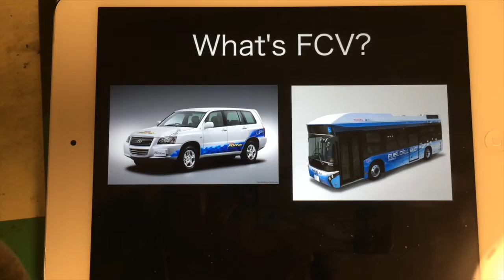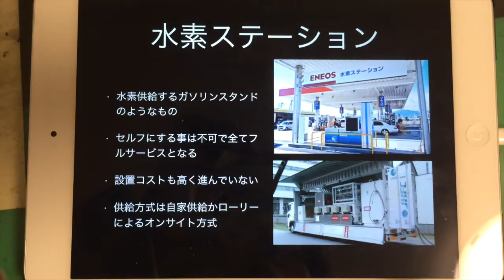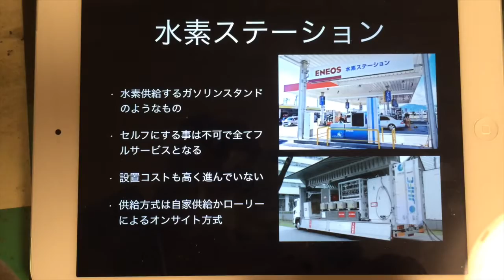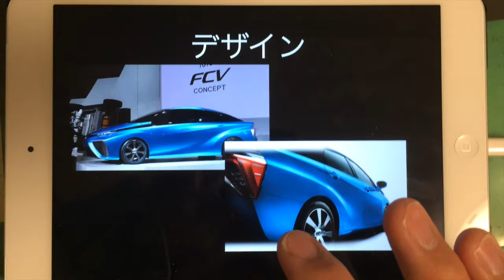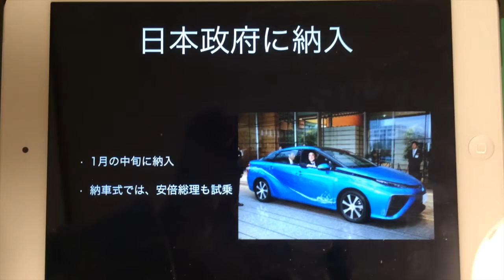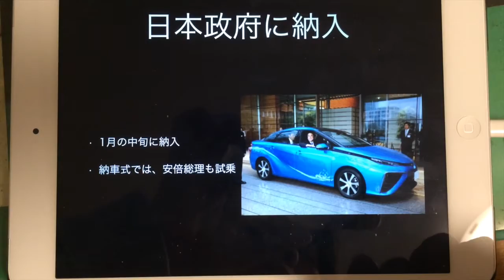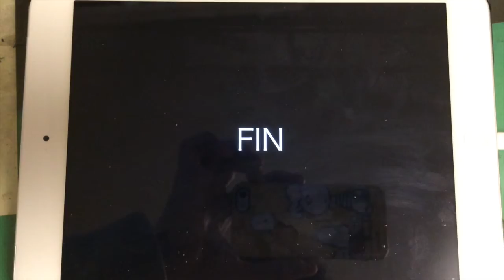toyota mirai presentetion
トヨタミライについて、簡単にまとめたものですね。はい。長かったので予定よりは短くしました。
いつも、見ていただきありがとうございます。
よろしければ、グットボタンをよろしくお願いします、そして、なぜいいのか悪いのかというコメントも待っています。
不定期ではありますが、1周間に何本かアップしていますので、チャンネル登録をおすすめしています、スマートフォンの方は下の概要欄から、PCからは画面からチャン­ネル登録お願いします。
ブログ
ただのりぽーと

こちらにアップしています。